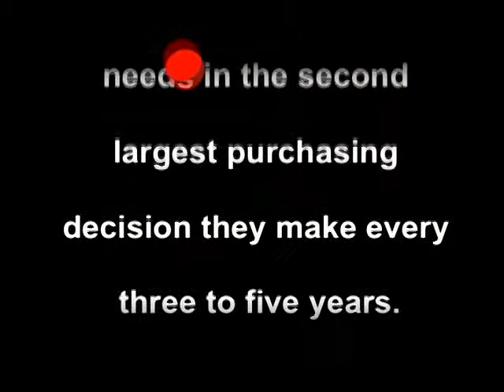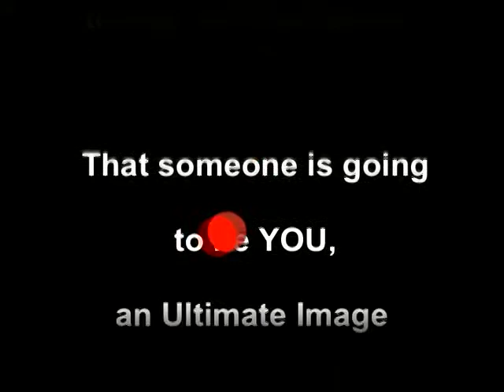Testimonial - Rainier Auto Group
Creating a superior, high-performance, proactive sales force is our trade. Ultimate Image Sales Professionals (UISP) learn to out perform the average sales person in unit production, grossprofit and CSI. In addition, UISPs maintain the highest standards of excellence, while executing a code, a way of life—one of honor, integrity and dignity.

Now, the revolutionary new itrainer takes it to the next level. Advances in technology threaten all who refuse to develop themselves. Many may be willing to settle for the mediocre but those who aren't often just don't have the direction or knowledge necessary to keep up! The itrainer makes it simple! With the click of a button you can tap into the latest training, sales and management processes.

Not only do you have the tools to improve your business, you have the ability to track and monitor your staff's training! This ensures they train and maintain with sustained performance and accountability.

According to statistics, the average sales person closes only one out of every five clients who walk into your showroom, which results in approximately eight units a month with an average commission of less than $250 a copy. No wonder the automotive industry has the highest attrition rate of any profession in the nation.